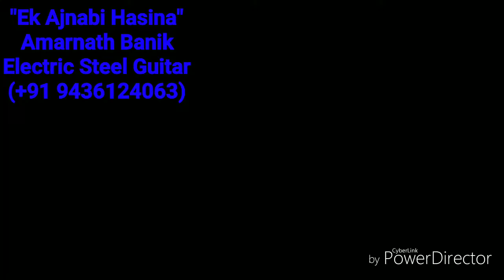Ek Ajanabi Hasina Se // Kishore Kumar // Amarnath Banik // Electric Steel Guitar.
This song is from Shakti Samanta's Movie : Ajanabi (1974), Music : Rahul Dev Burman, Lyrics : Anand Bakshi.

Music Lebel : Saregama HMV.

Please use Ear-Phone for better sound effect.